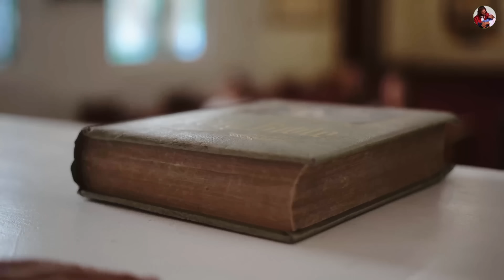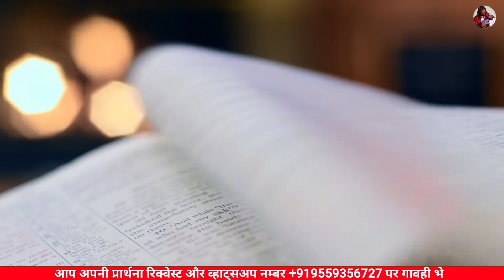रात की प्रार्थना | हर काम सफल होंगे विश्वास रखे | Night Prayer | Pas Man Chandra Bharti